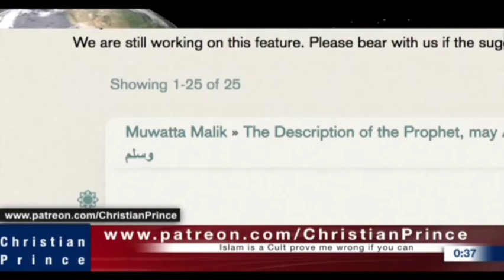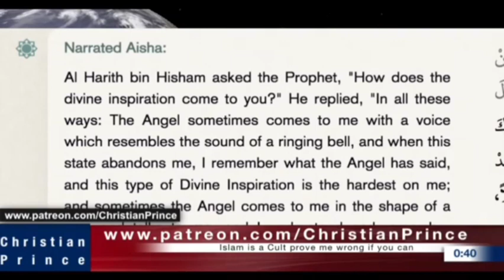Arabian Prophet receiving Quran revelation